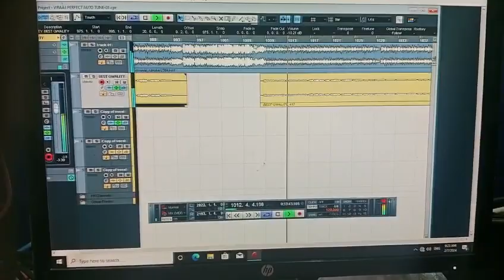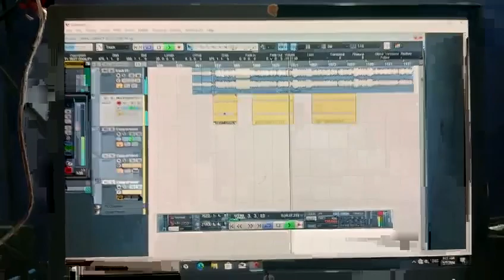7 February 2024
Video from Yamanurappa R Abbigeri